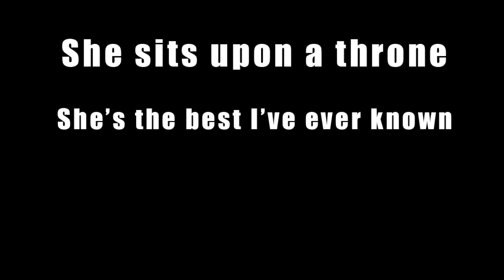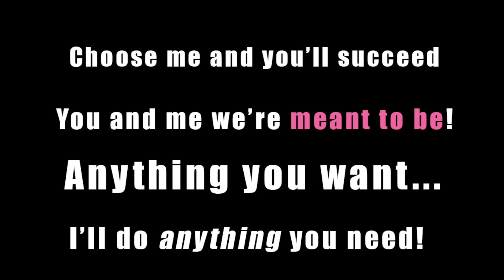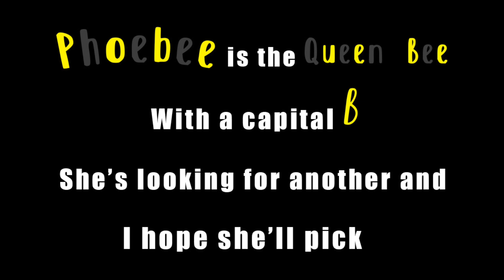My Queen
My entry for the PickMePhoebee contest for Yooka-Laylee and the Impossible Lair. I played Ukulele and sang vocals, and drums and bass I arranged in Presonus Studio One.

EDIT: I did not win.